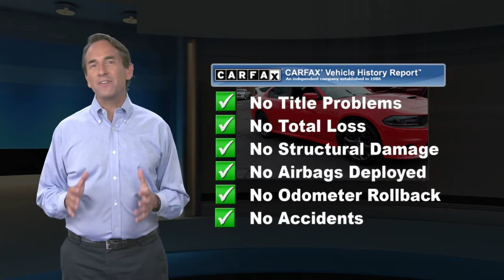Certified 2019 Dodge Charger GT, Springfield, NJ KH681204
Autoland

Recent Arrival! Gooood Miles!, ONE OWNER, Easy Financing, SERVICE RECORDS AVAILABLE, CHRYSLER CERTIFIED, AUTOLAND TRADE IN, black Cloth.Certified. FCA US Certified Pre-Owned Details:* 125 Point Inspection* Roadside Assistance* Vehicle History* Transferable Warranty* Powertrain Limited Warranty: 84 Month/100,000 Mile (whichever comes first) from original in-service date* Includes First Day Rental, Car Rental Allowance, and Trip Interruption Benefits* Warranty Deductible: $100* Limited Warranty: 3 Month/3,000 Mile (whichever comes first) after new car warranty expires or from certified purchase dateOdometer is 7024 miles below market average! 19/30 City/Highway MPGAwards:* 2019 KBB.com Best Resale Value Awards * 2019 KBB.com Brand Image AwardsEXPERIENCE THE DIFFERENCE AT AUTOLAND!

[RLVID:9633:f172645df9d9b4e7:c11cc25f646b8642:1]